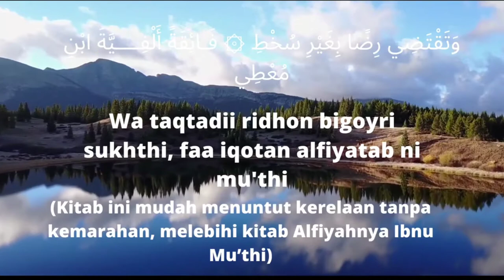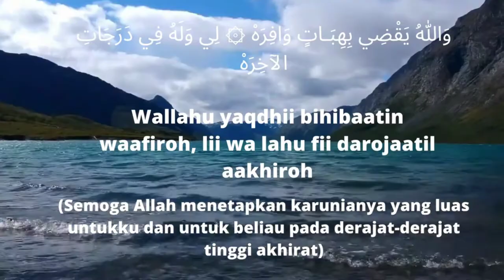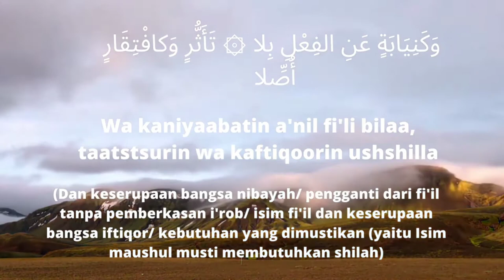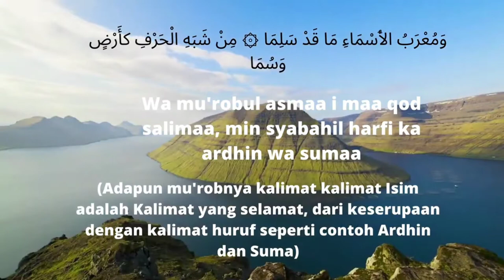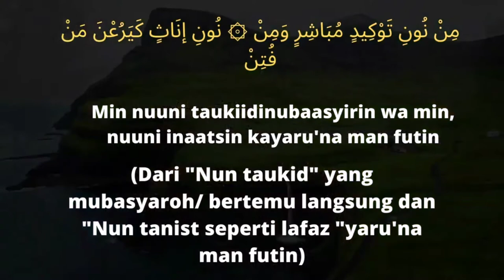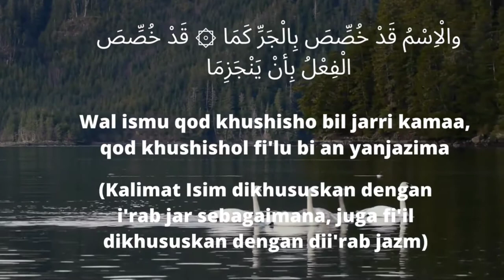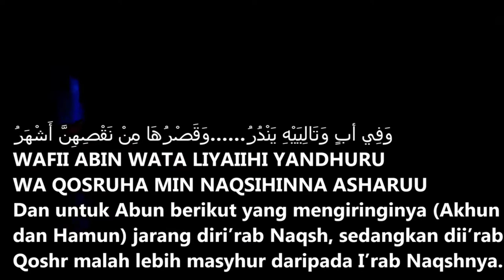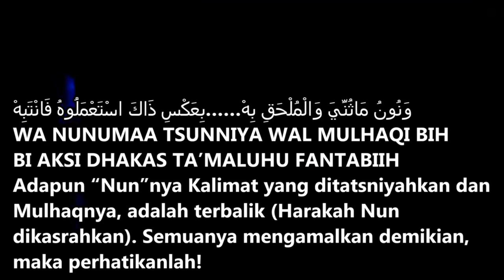NADHOM ALFIYAH IBNU MALIK BAIT 1- 40 LIRIK ARAB DAN TERJEMAHANNYA